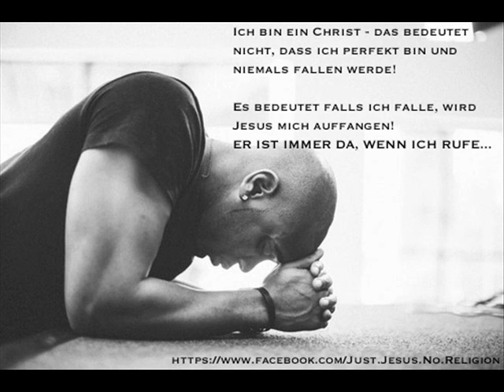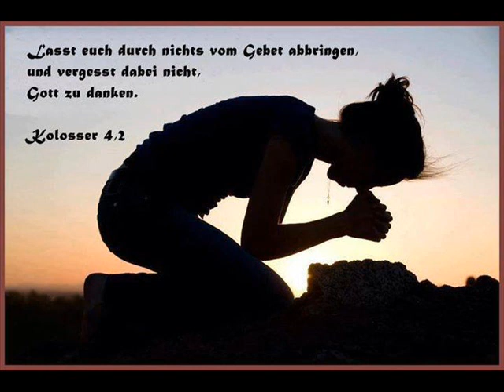Jesus mein Herr und Retter